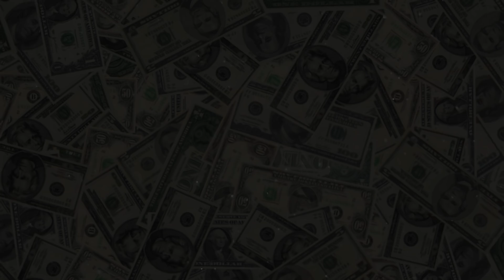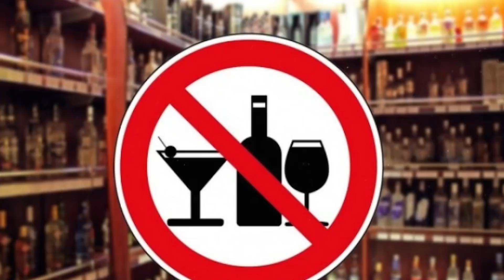Ужасы Афганистана. Загадочная страна с тяжелой судьбой